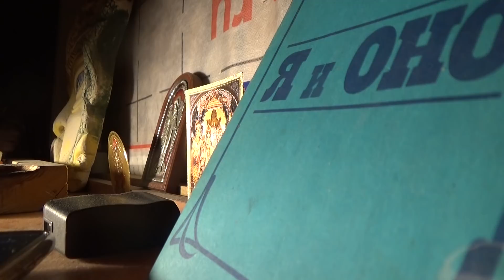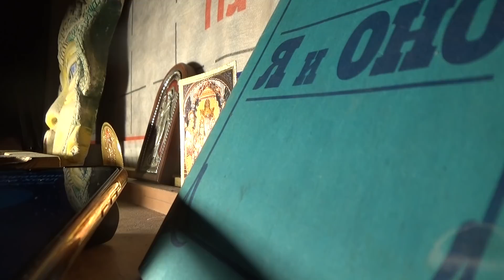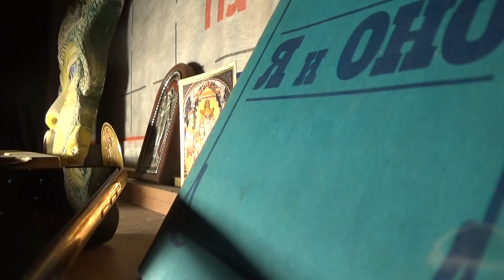Репортажи вместо пикетов - деление общества в Индии - Илья Буренко - Global Wave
проводить пикеты нельзя а снимать репортажи можно. Фантазия на тему пикета. художественная сценарная заявка на формат проведения съемки репортажа на фоне входной группы санатория ПРИБОЙ с противоположенной стороны дороги,  с пляжным полотенцем с изображением полуострова крым на одной стороне , а с обратной стороны , еще есть время подумать, что написать или нарисовать, что бы прошло цензуру правоохранительных органов, поскольку по опыту, изображение попросят сфотографировать и отошлют на экспертизу более высоким Брахманам . А можно, как вариант, исключить фотографирование и  начать сюжет с чистой поверхностью или размеченной на фрагменты, что бы не отвлекаться и нарисовать художественную инфографику в процессе репортажа.